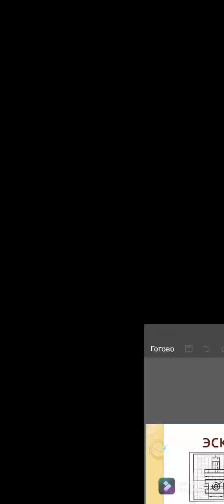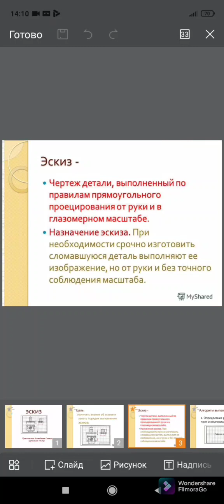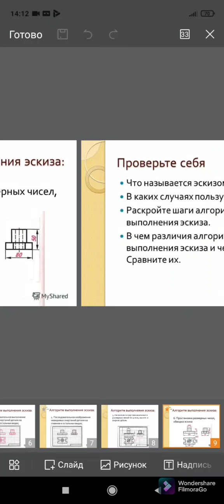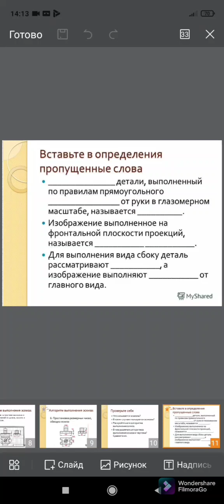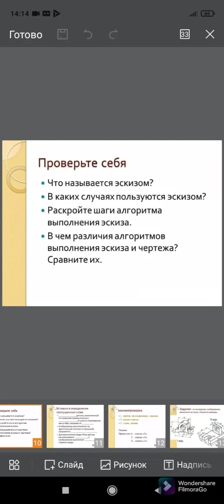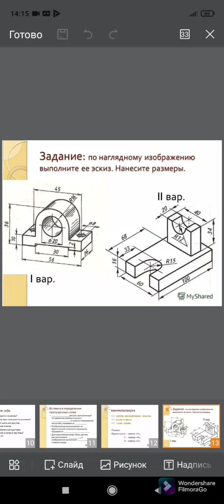Методика преподавания черчения Алимбаева Севара МС 19 2кр Эскиз